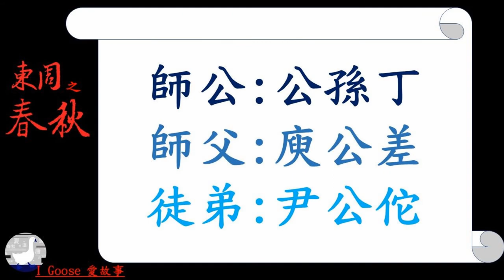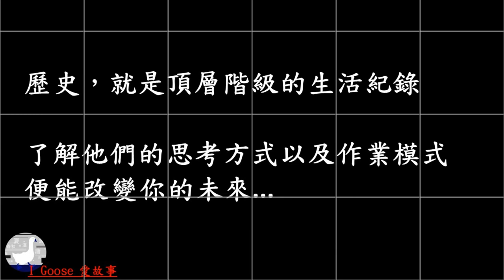( 春秋-072 ) 秦軍下毒-聯軍撤退 || 秦國為何要在河水中下毒，開啟了史上第一場的生化戰？晉國率領的諸侯聯軍為何就這樣撤退了？…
史上第一場的生化戰爭，是如何爆發的？
原來馬首是瞻不是一件對的事？
除了養繇基，還有神射手，他的名字是…

★個人網頁．為什麼不要學歷史？

我喜歡歷史．
而歷史，其實就是頂層階級的生活紀錄，
了解人頂層階級的思考方式以及作業模式，
我們就有機會改變自己的未來...